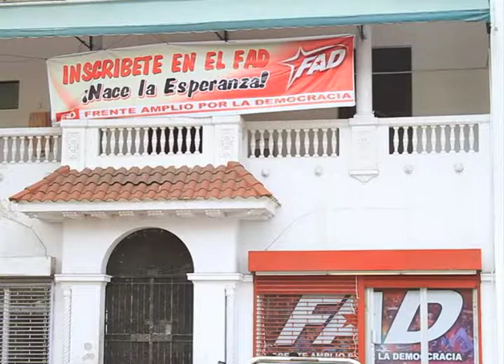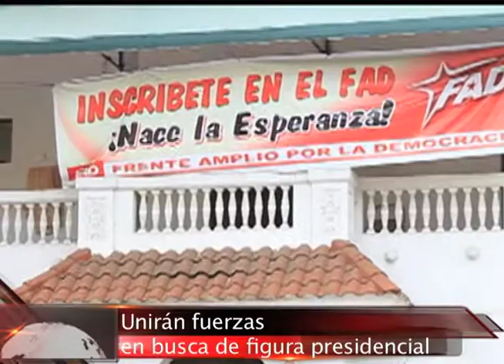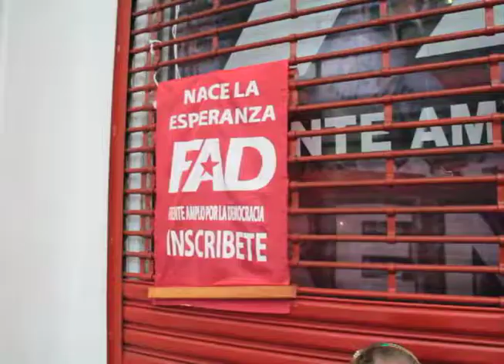FAD busca su candidato presidencial